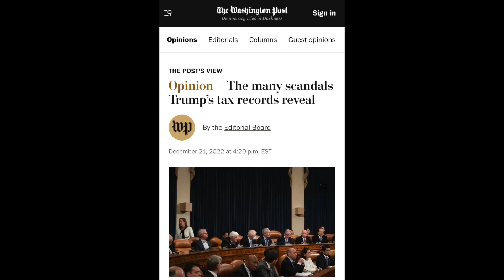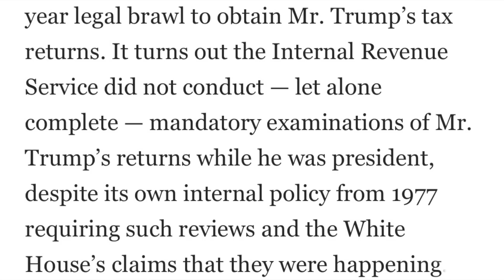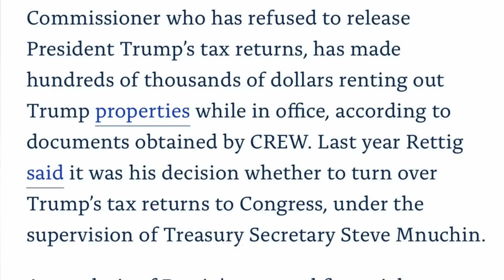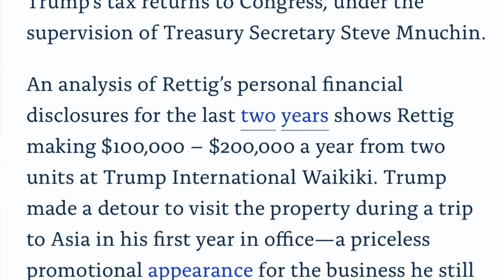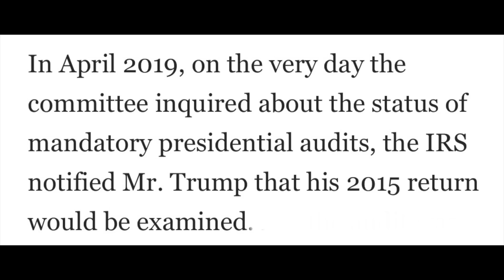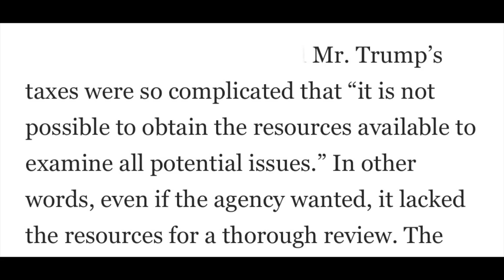Trump's tax returns and the corruption at the top of the IRS during the Trump years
The information that has emerged as a result of the disclosure of former President Donald Trump's tax returns paints a picture of sweeping corruption at the top of the IRS, as this video discusses.